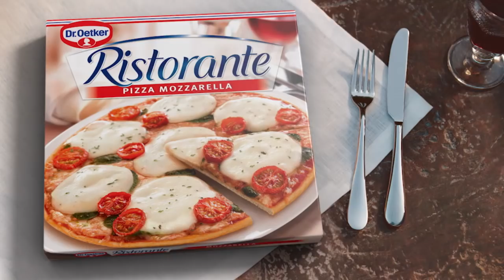Ristorante Pizza Advert (2018)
Dr. Oetker Pizza Ristorante Advert 2018. If it's Ristorante, it's a date.